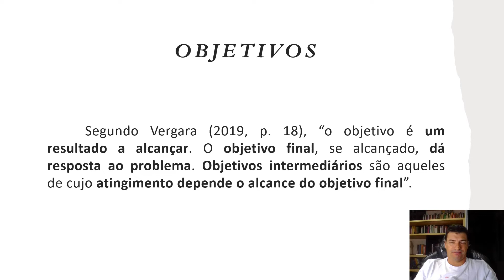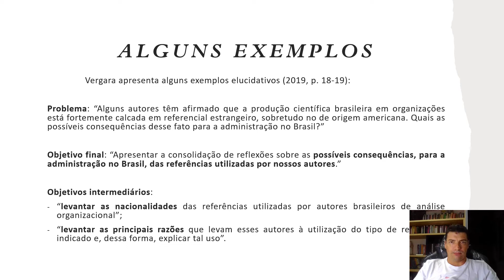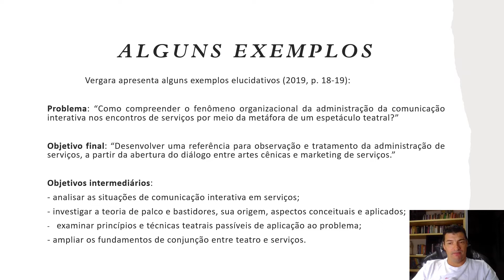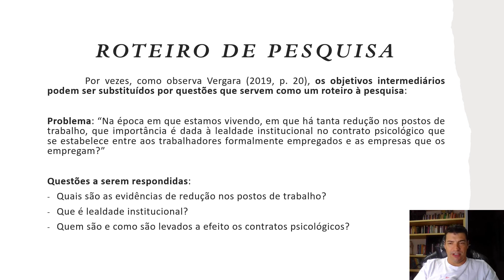3 Objetivo final (central) e objetivos intermediários de uma pesquisa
Vídeo sobre como elaborar um objetivo central (final) e os objetivas intermediários de uma pesquisa.
Esse vídeo é o terceiro vídeo de uma série sobre pesquisa científica em um plano geral. Posteriormente, será produzida uma série sobre pesquisa no campo literário.
Vídeo feito pelo Prof. Dr. Antonio Guizzo